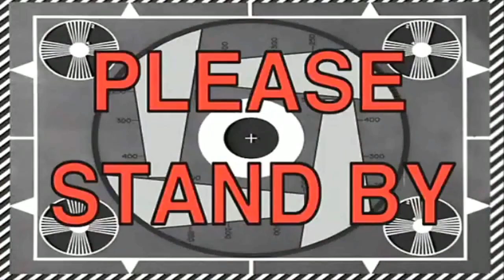Legends Arceus Shiny Fail Pt. 3 - Shiny Misdreavus